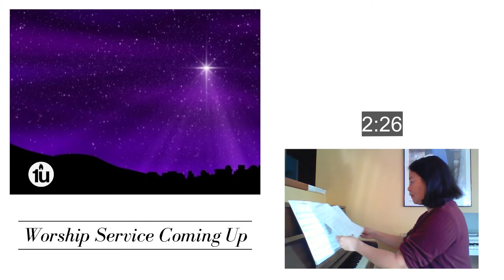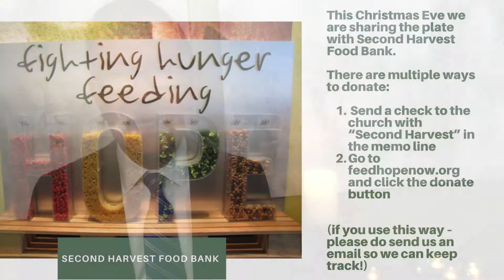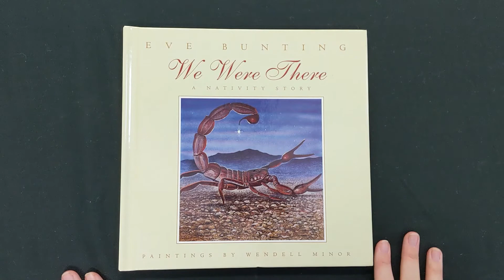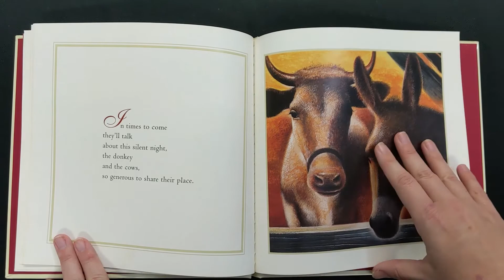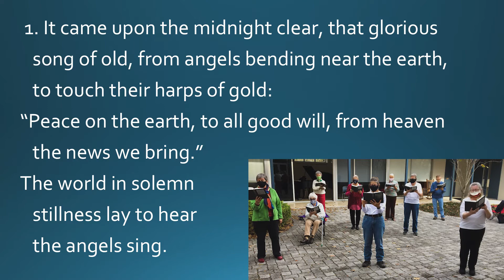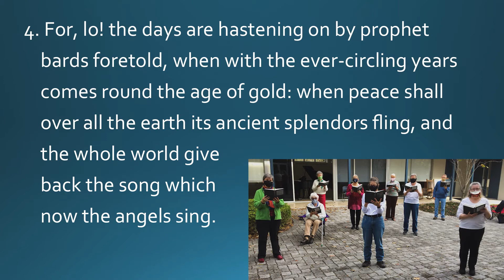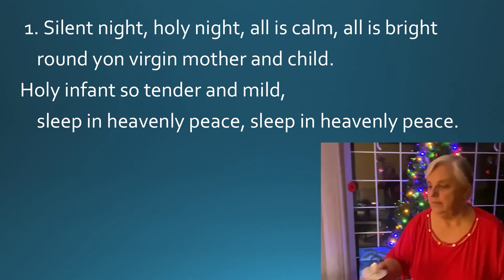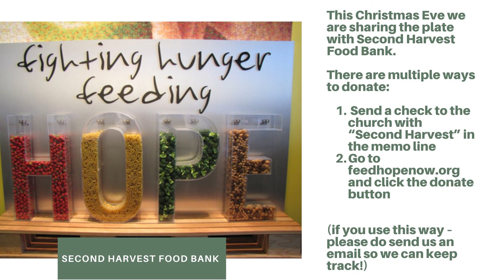Christmas Eve Service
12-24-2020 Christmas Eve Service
Service streamed on Facebook Premier and Zoom. and YouTube.

Rev. Samuel Schaal / Sarah Gray / Aubrey Connelly-Candelario

As the wandering couple found home in a humble spot to give birth to the holy infant, so we journey to find a sense of the sacred in these times. Join us for music, readings, candle lighting and fellowship of the season.